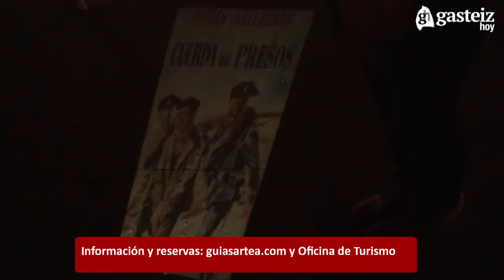Visita guiada de El Sacamantecas en Vitoria-Gasteiz